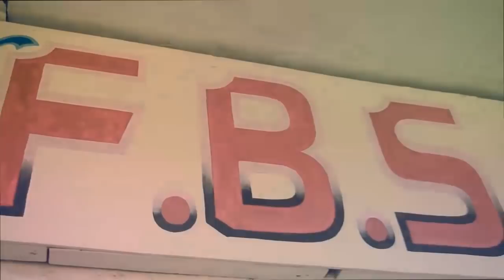Eyindi Kinshasa Ba Chauffeur Bazo Panza Ba Voiture Ba Sali Grève Carburant Emati Na Versement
Eyindi Kinshasa Ba Chauffeur Bazo Panza Ba Voiture Nioso Ézo Tambola  Ba Sali Grève Carburant Emati Na Versement